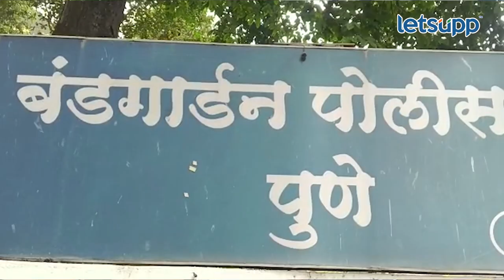Pune | पोलिसांकडून आंदोलक तृतीयपंथीयांची उचलबांगडी | LetsUpp Marathi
भाजप आमदार नितेश राणेंनी तृतीयपंथीय समाजाबद्दल केलेल्या वक्तव्याप्रकरणी तृतीयपंथीय समाजाने पुण्यात रस्ता रोको करत आंदोलन केले. यावेळी पोलिसांकडून तृतीयपंथीयांची धरपकड करण्यात आली. यावेळी सुजात आणि अंजली आंबेडकरांनी भेट याठिकाणी भेट दिली.